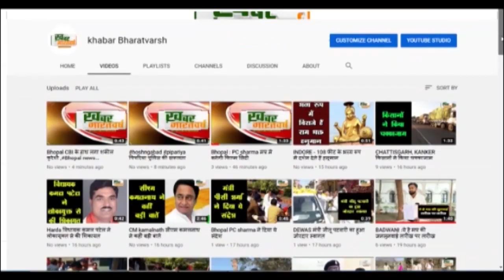पौड़ी (उत्तराखंड) : शराब पीकर वाहन चलाने वाले चालकों पर करें सख्त कार्यवाही